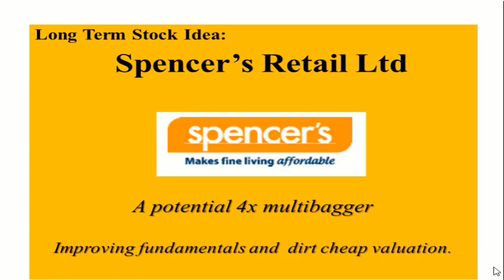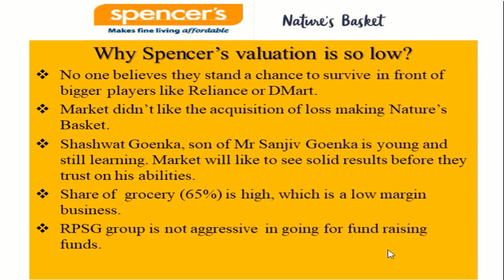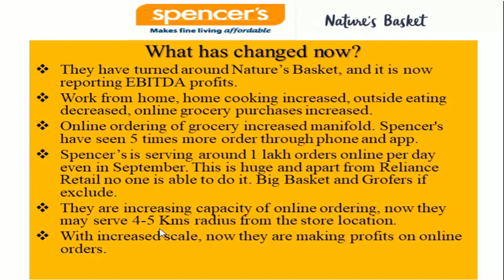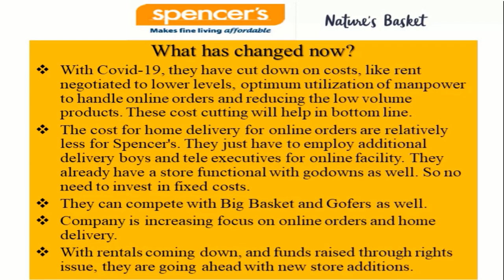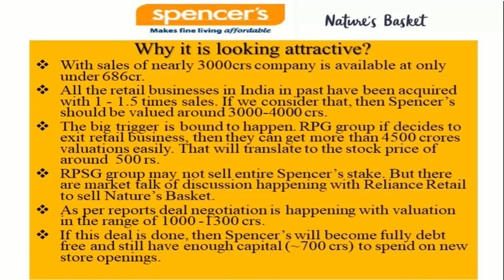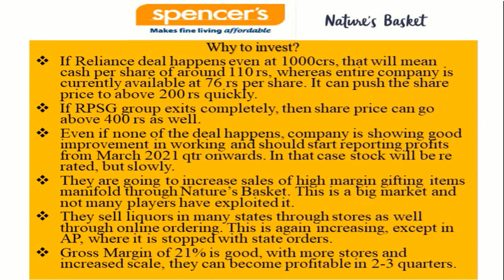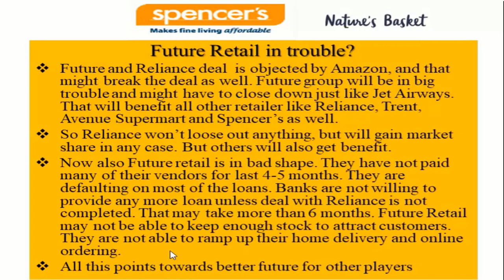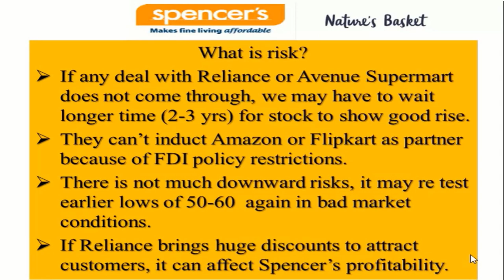Spencer's Retail: Takeover candidate ? Reliance, R K Damani looking to buy out Nature's Basket ?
Spencers Retail: A possible takeover candidate from Reliance Retail and Radhakishan Damani of DMart fame. Reliance retail is looking to acquire another retailer Nature's Basket. Spencer's retail to benefit.

Multibagger undervalued stocks for long term investment in India in 2021.

Deal talk is in advanced stage. Reliance and Future Retail deal is in trouble. Reliance Retail and Natures Basket acquisition deal to provide strong boost to Spencers Retail share price. Avenue Supermart (D Mart)  might also join the race.

Spencer's Retail latest news
Spencer's Retail Stock news and analysis
Spencer's Retail Share price
Radha Kishan Damani (Dmart) owned shares
Spencers Retail Share price target
Why Spencers Retail shares are down?
Spencers retail damani bullish
Spencers Retail Store additions
Spencers Retail Rights Issue
Spencer's Retail Ltd Share news

Why Spencer's Retail Share price is not going up?
Sanjiv Goenka of Spencer's Retail is turning around natures basket.
The Gift Studio from Natures Basket launched

A best undervalued stocks which can give you 4X returns in long term investment.
A multibagger share under Rs 100.
multibagger stock on less price for 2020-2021

Equipment I use:
1. Mic for Audio Recording
2. Smartphone for Video Recording
3. Tripod for holding Smartphone
5. Youtube Tshirt